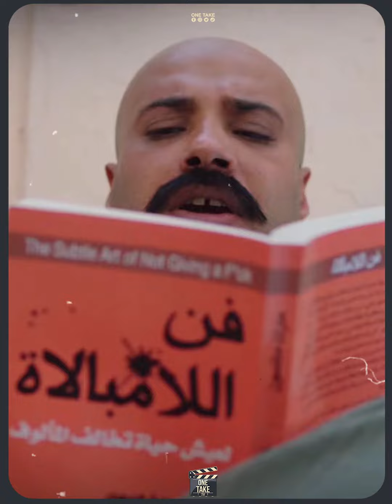صعيدي وعيلته هربانه من ثأر.. رحلة حاتم صلاح من نفادي لعوض في " على باب العمارة"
ONE TAKE#الحصري_عندنا